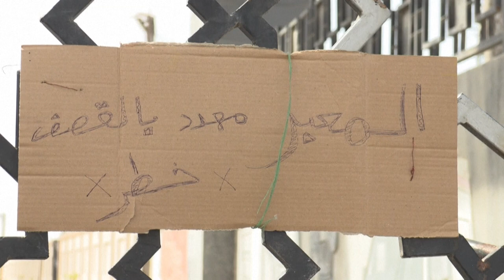Guerra: Palestinos retornam a zona evacuada. Veja